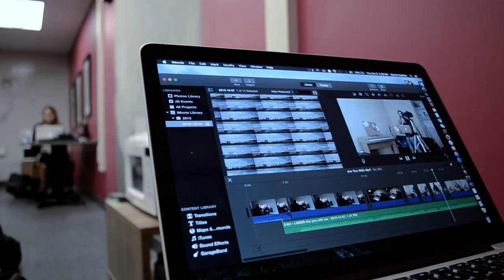📯Lost Frequencies: Are You With Me? - French Horn Cover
MY STUFF:
HORN’S I USE:
CONN 8D
HOLTON 179
YAMAHA 567
YAMAHA 688
MIC’S I USE:
SM 57
SM 7B
CASE I USE
CAMERA I USE
ALTERNATIVE CAMERA
LENS I USE
ON CAMERA MIC
PENCIL CLIP
CLEANING KIT